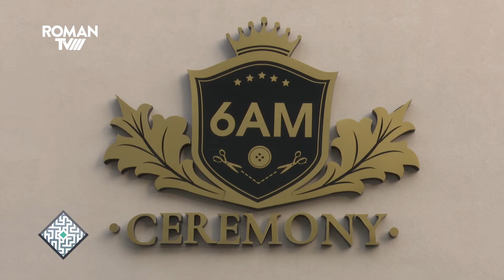Labirintul succesului - S02E04 - Orlando Nistor